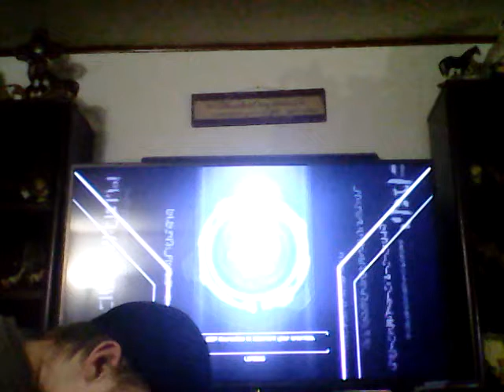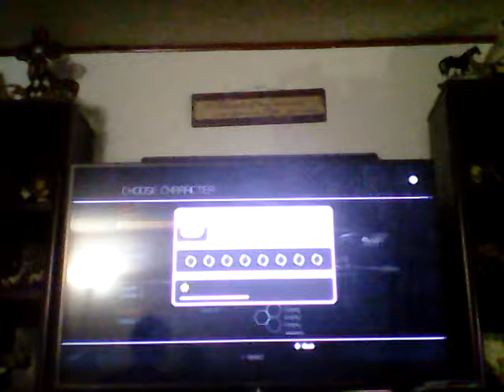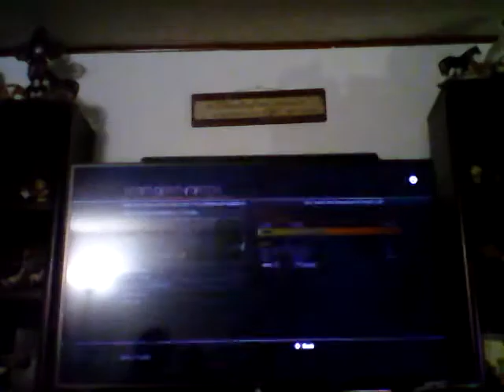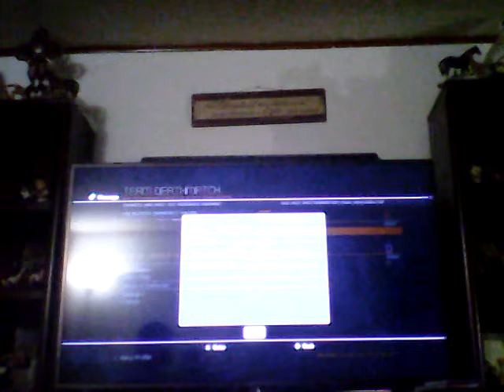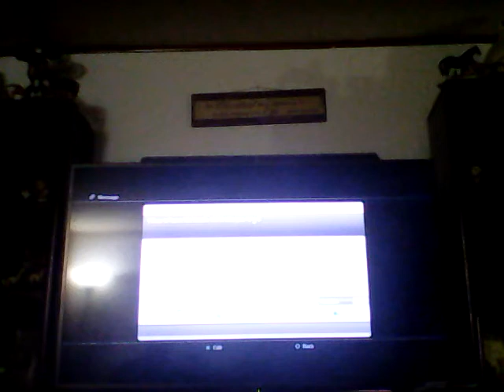WHY AM I EVEN DOING THIS?! (Transformers War for Cybertron multiplayer #2) W/ Khaos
A really cool YouTuber trying to follow the paths of Markiplier, Jacksepticeye, DanTDM, oompaville, GunVsGun, Ali- A, Noahj456, and YouAlwaysWin!

We are back in multiplayer! But the only bad thing is that its a 1v1 match with Khaos. And I accidentally blast her head through it! Join and see who is the better fighter!